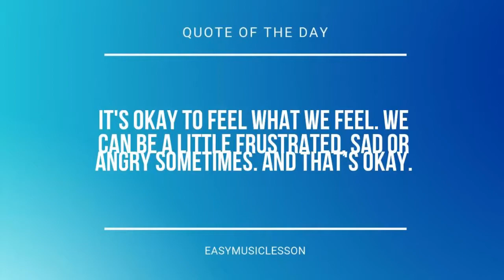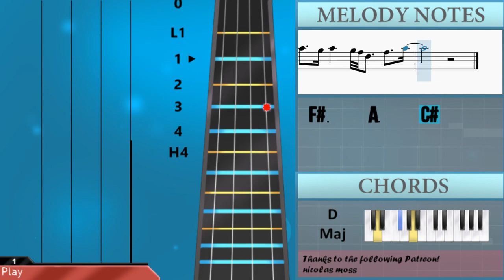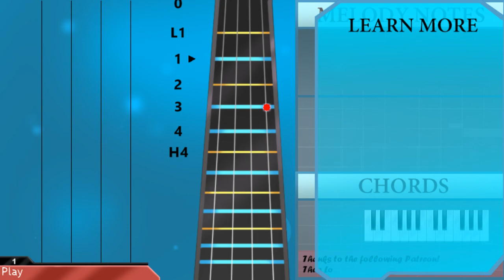How to play Never Let Me Go by Florence and The Machine on Cello (Tutorial)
The easiest way to learn how to play Never Let Me Go by Florence and The Machine on the cello. It's a cello tutorial for Never Let Me Go by Florence and The Machine.

EasyCelloLesson teaches you to play the your favorite instrument, through easy and simple animation so that you too can learn how to play Never Let Me Go by Florence and The Machine on the cello easily. A cello tutorial with visual animation graphic.

Chords of Cello arrangement:
D Maj   F# Min   E Maj   D Maj   A Maj   E Maj   F# Min   D Maj
A Maj   E Maj   F# Min   D Maj   F# Min   E Maj   F# Min   D Maj
A Maj   E Maj   F# Min   F# Min   E Maj   D Maj   A Maj   F# Min
E Maj   D Maj   F# Min   E Maj   D Maj   A Maj   E Maj   F# Min
D Maj   A Maj   E Maj   F# Min   D Maj   F# Min   E Maj   F# Min
D Maj   A Maj   E Maj   F# Min   F# Min   E Maj   C# Min   D Maj
F# Min   E Maj   C# Min   D Maj   F# Min   E Maj   C# Min   D Maj
F# Min   E Maj   C# Min   D Maj   F# Min   E Maj   A Maj   E Maj
F# Min   D Maj   A Maj   E Maj   F# Min   D Maj   F# Min   E Maj
F# Min   D Maj   A Maj   E Maj   F# Min   E Maj   D Maj   A Maj

Melody notes of Cello:
E3 F#3   F#3   F#3   A2   B2 C#3
C#3 E3 C#3   E3   F#3     D3 C#3 C#3
A2 C#3 E3   E3   E3   A2 D3 C#3   B2
A2 A2 D3   C#3 A2 D3   C#3 B2
F#3 F#3 E3 A3   G#3   E3   F#3 E3
A2 E3 E3   E3   F#3     D3 C#3
C#3   E3 E3   C#3 E3       E3   D3   C#3
B2     C#3 B2 A2   D3 C#3 A2 D3   C#3 B2
B2 A2     F#3   F#3 F#3   F#3   F#3   G#3 A3
F#3   F#3 F#3   E3   C#3   B2 B2
B2       E3   E3 E3   D3   D3   C#3
D3 C#3 A2   E3 E3 C#3   C#3 E3 E3 E3 C#3 B2
C#3 E3 E3 E3 C#3   C#3 E3 E3 E3 C#3 E3 E3
C#4     B3 A3   B3     E3         E3
C#4   B3   A3 F#3 A3 E3 F#3           E3
C#4     B3 A3   B3     E3         A3 F#3
A3 F#3   A3   F#3 A3               E3 E3
C#4 B3   A3     B3   A3           E3 E3
C#4   C#4   E4   B3   B3   A3       C#3 D3
C#3 D3 C#3
F#3   F#3 F#3   F#3   A2   B2 C#3
C#3 E3   C#3 E3 C#3 E3         A2 B2
A2 D3 C#3 A2 D3   C#3 B2
A2       F#3 F#3 E3 F#3   F#3   C#4   B3 A3 F#3
A2 F#3   F#3 F#3   E3   C#3   B2 B2
B2     E3   C#3 E3   C#3   D3   C#3
E3   C#3 E3 E3 E3 C#3   C#3 E3 E3 E3 C#3 B2
C#4   B3   A3 F#3 A3 E3 F#3           E3 E3
C#4   B3   A3   B3     B3 A3       E3 D3
C#4   C#4   E4   B3   B3   A3         C#3
D3 C#3     D3 C#3         A3     A3
A3 E3 F#3                 E3 E3
C#3 E3 B2   A2       A3 A3 E3 A3
A3 B3 B3       A3           C#3   E3
E3 C#3 C#3
C#4   D4
C#4   E4 B3   A3 B3               A3
C#4   D4                       C#4 B3
C#4     B3 C#4       B3 A3 F#3       E3 C#3
E3     E3 E3 C#3 F#3   E3           E3 C#3
E3 C#3 E3 F#3     E3               A2
A3     A3 G#3   G#3 B3   F#3 E3       E3 C#3
E3 C#3 E3     D3 D3 C#3 A2         E3 E3
A3   A3   A3   G#3 F#3 E3           E3 C#3
E3 E3         E3 F#3             E3 E3
A3     A3 B3   G#3 F#3 E